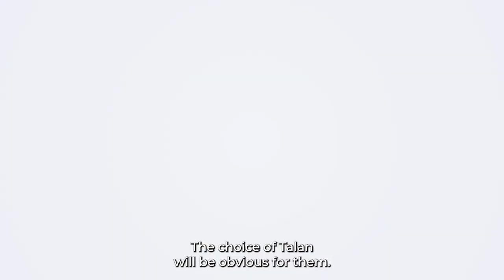Meet Your Boss - Mehdi Houas